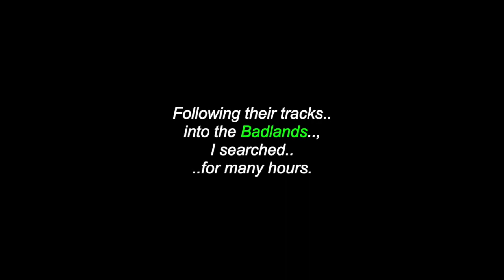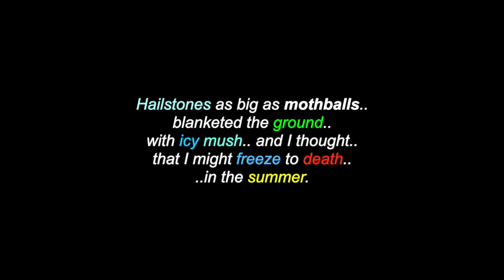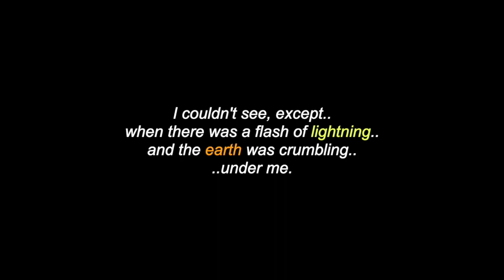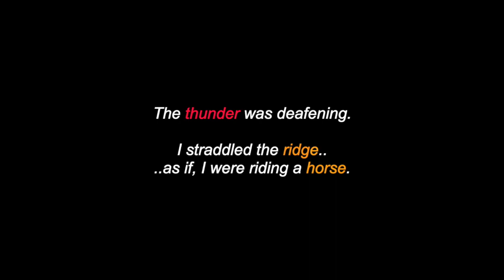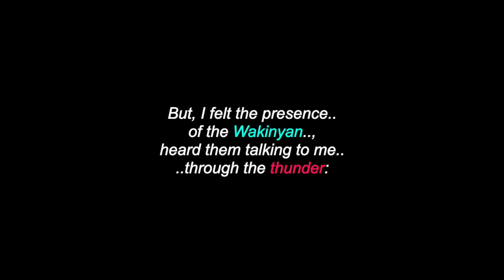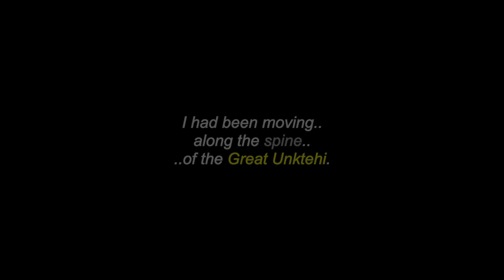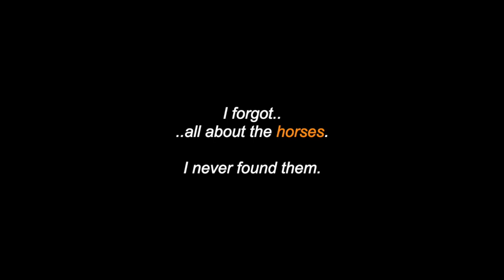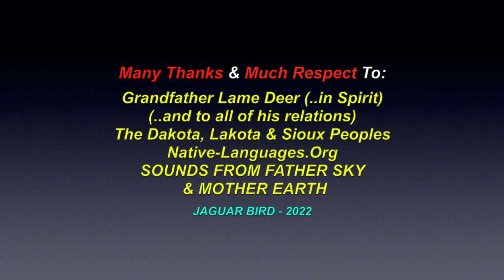Great Unktehi's Spine: A Dakota Legend - As Told By Grandfather Lame Deer - 1969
This is a video for: "Unktehi's Spine", a Dakota legend, as told by Grandfather Lame Deer, in 1969. There are also over 1000 videos in this channel for North, South & Central American & World Tribes & First Nations, Chiefs, Elders, Quotes, Residential Schools,  Historical Events, Indigenous Concerns,  Legends, Environmental Youth Activists.. and much more.

Many Thanks & Much Respect To: Grandfather Lame Deer (..in Spirit)..; (..and to all of his relations)..; The Dakota, Lakota & Sioux Peoples..; Native-Languages.Org..; SOUNDS FROM FATHER SKY & MOTHER EARTH.. and to all the other brothers and sisters who have contributed to this video with photos and/or, in any other way.

Pilamaye! Chi Miigwetch!.. Many Blessings & Thanks..!